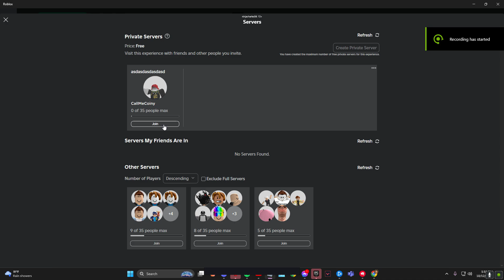My pitstop record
my rec